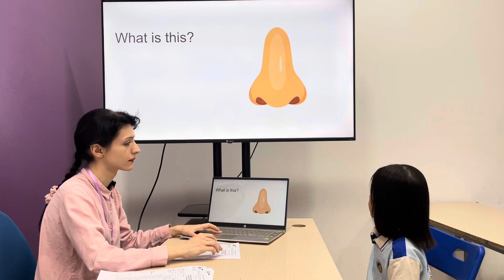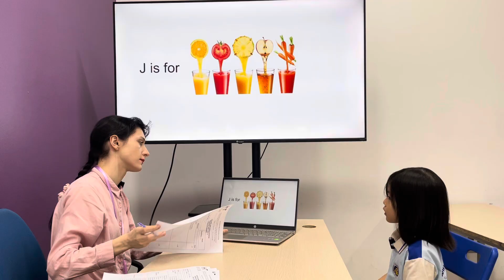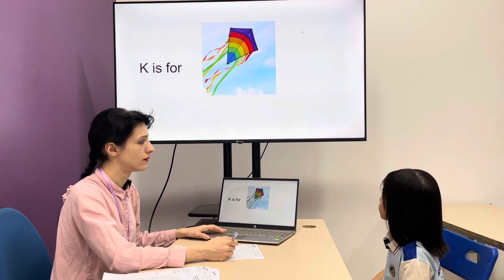Thanh Hà EOWSB/E